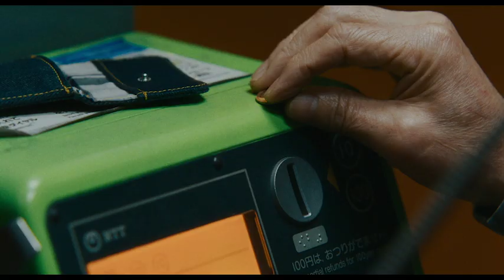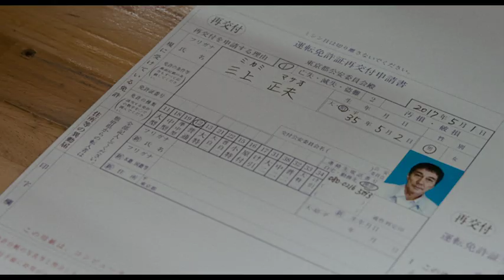西川美和監督作品『ゆれる』Blu-ray発売告知 オダギリジョー×西川美和監督コメント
最新作『すばらしき世界』公開記念
西川美和監督過去作『ゆれる』Blu-ray1月27日発売！

『ゆれる』　（2006年公開）　出演：オダギリジョー　香川照之
兄弟の絆、人と人との繋がりをテーマにした心揺さぶる感動作
【Blu-ray映像特典：新規撮り下ろし対談】「ふりかえる『ゆれる』」オダギリジョー×西川美和監督

『すばらしき世界』2021年2月11日（木・祝）全国公開

役所広司
仲野太賀 六角精児 北村有起哉 白竜 キムラ緑子
長澤まさみ 安田成美 / 梶芽衣子 橋爪功

脚本・監督：西川美和
原案：佐木隆三著「身分帳」（講談社文庫刊）
配給：ワーナー・ブラザース映画
©佐木隆三/2021「すばらしき世界」製作委員会